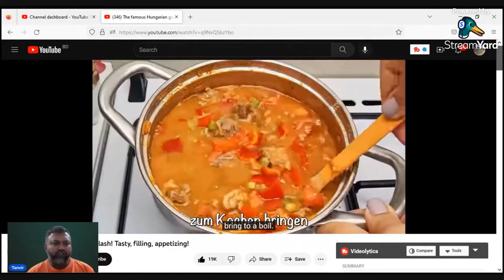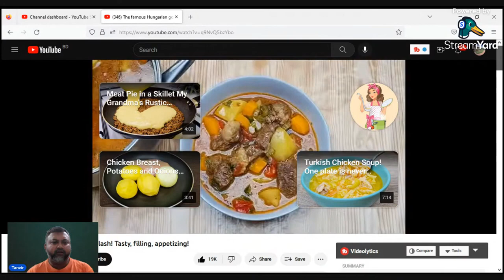Holiday's Recipe: Hungarian Beef Goulash.